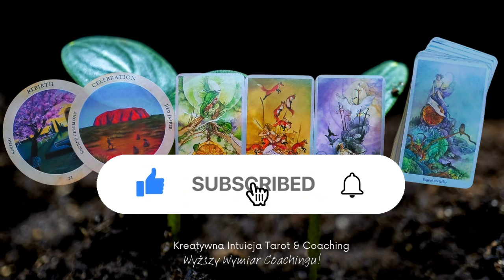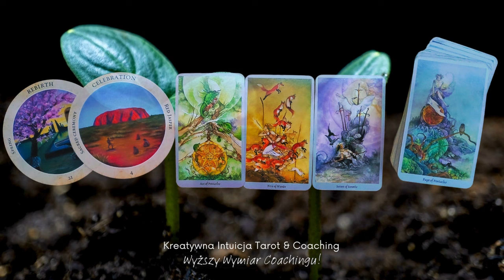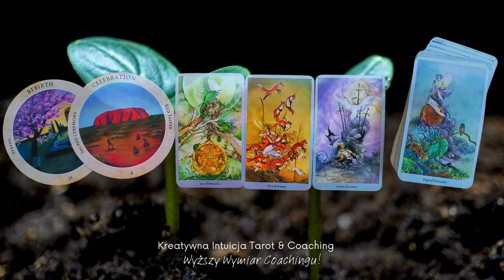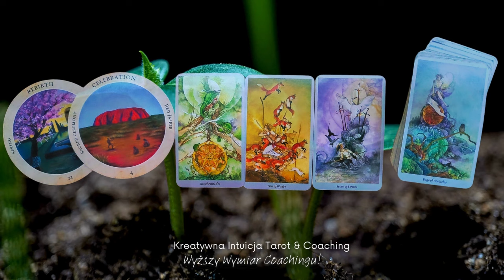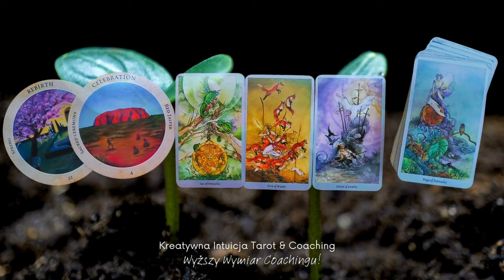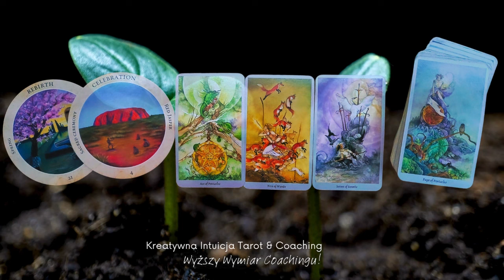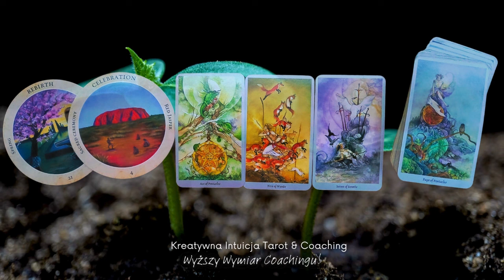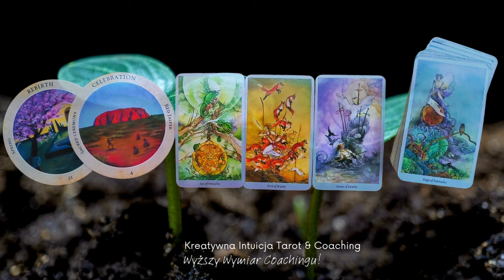TAROT DLA DUSZY💙Tej Jesieni Pomyśl O Wiośnie😉💙 [Kreatywna Intuicja Tarot & Coaching]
Zapraszam na sesję tarot & coaching - unikalne, kreatywne spotkanie coachingowe przy kartach Tarota i nie tylko.

lifecoaching lifecoach Czytam karty aby zainspirować, wyzwolić refleksję, zmotywować, dodać pewności i wiary w siebie. Nie przepowiadam przyszłości, ale wspieram Cię i motywuję w jej świadomym tworzeniu.

*** Talie w czytaniu ***
Crystal Medicine Oracle / Rachelle Charman
Shadowscapes Tarot / Stephanie Pui-Mun Law / Barbara Moore

Intro audio: night-jazz-beats-Oleksandr Yemelin Pixabay
Grafika, video, animacje - Canva Pro
Edit - Chlipchamp
Audio - Cosy fireplace / Clipchamp

MJ💙